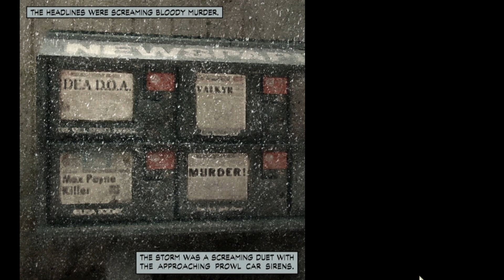I KEEP FORGETTING TO SAVE MY GAME!!! I MAX PAYNE PT. 2 -Let's Play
BRO CANDY WAS WITH IT!!!